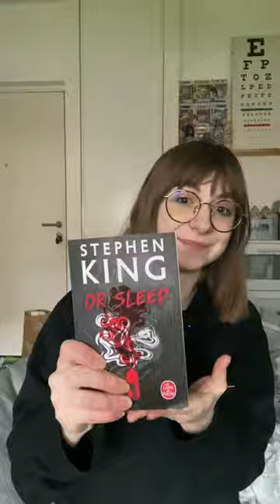Dr Sleep - Stephen King